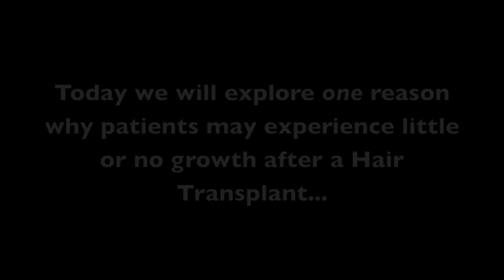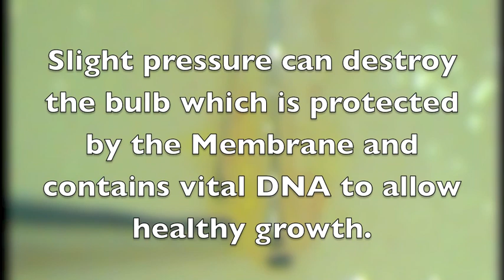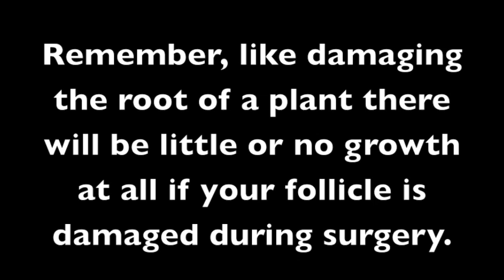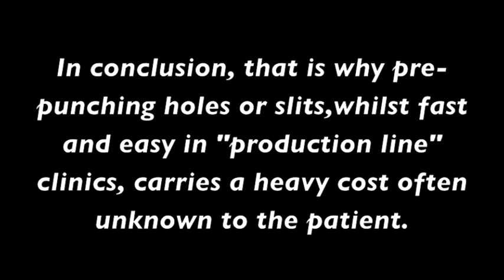Death of a Follicle by Dr Ray Woods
Dr Ray Woods has commissioned an entertaining and educational film to communicate an important message to both post and pre hair transplant operation patients alike.